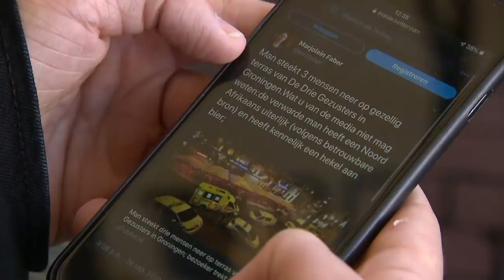Tom-Jan Meeus over de politieke Pinokkio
De Disney-creatie Pinokkio viert de 80e verjaardag, tegenwoordig het ultieme symbool voor leugenaar. Ook in de politiek veelgebruikt. Reden voor ons om de politieke leugen eens onder de loep te nemen en te laten classificeren door Tom-Jan Meeus. Hoeveel gedaantes heeft de politieke Pinokkio?